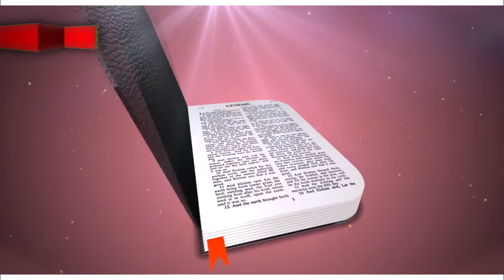Pst. George Mulinge - Kingdom Moments ( Deliver us From The Evil One PART 5)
Deliver us From The Evil One  (PART 5)